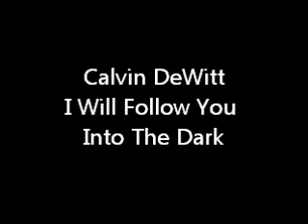Calvin DeWitt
I Will Follow You Into The Dark